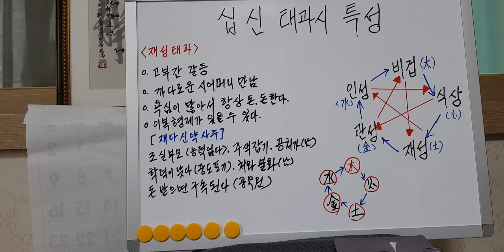나타나는 특성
재성태과시  나타나는 특성에 대하여 총  정리하여  게시함